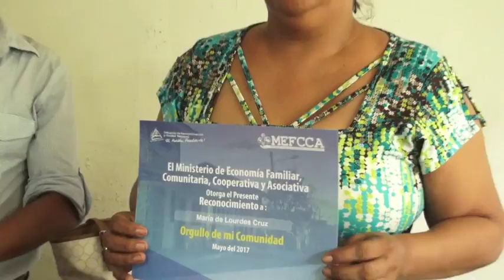Recursos Entrega De Reconocimiento